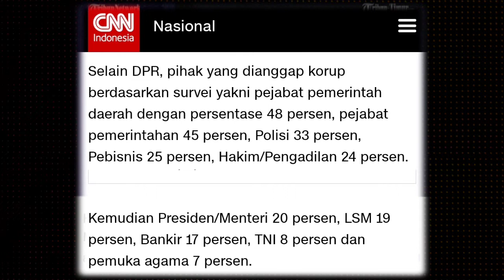BIKIN HEBOH‼️KISAH HAKIM KENA KARMA SAAT PENSIUN ISTERI SELINGKUH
Hakim Kena Karma Saat Pensiun Tabungan Rp149M Dibawa Lari Teman, Isteri Juga Selingkuh.

"Sampai kapan Indonesia begini?"
"Ikan busuk dimulai dari kepala"
"Selepas dijajah kolonialis, sekarang dijajah koruptor"

KISAH HAKIM KENA KARMA SAAT PENSIUN ISTERI SELINGKUH.
Beberapa saat yang lalu beredar berita viral.
Hakim Kena Karma Saat Pensiun Tabungan Rp149 M Dibawa Lari Teman, Isteri Juga Selingkuh.
Sejak merdeka, Nusantara sudah menjadi ladang empuk bagi para abedebah! bahkan saat ini nampaknya semakin lebih parah. Indonesia sudah darurat korupsi.
"Pungli itu adalah bagian dari Industri hukum", mengawali pidato Mahfud MD, Menteri Koordinasi Politik Hukum dan Keamanan (Menko Polhukam) yang diberitakan Tribun Network beberapa minggu yang baru lalu di channel youtube.
Video viral ini telah ditonton masyarakat sebanyak 877 ribu kali dengan 2200 komentar netizen sampai saat ini.
Disebut Mahfud, bahwa ada Industri hukum ihwal bagaimana cara para penegak hukum "mengakali" hukum demi menguntungkan pihak-pihak tertentu.
Sebutnya, kasihan ada karma yang menyerang pada seorang oknum mantan hakim terkenal Indonesia, dimana karma ini disebut sebagai hukuman otonom.
Nah, bagaimana pendapat kamu gaes ihwal vonis masyarakat kepada para perompak uang rakyat atau koruptor?